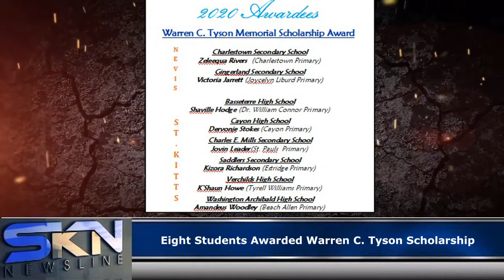2020 WARREN TYSON SCHOLARSHIP